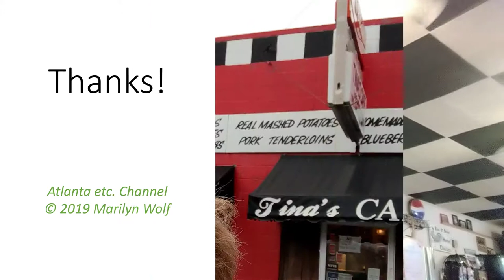Lincoln, Nebraska: Tina's Cafe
Atlanta etc. visits Tina's Cafe in Lincoln, Nebraska